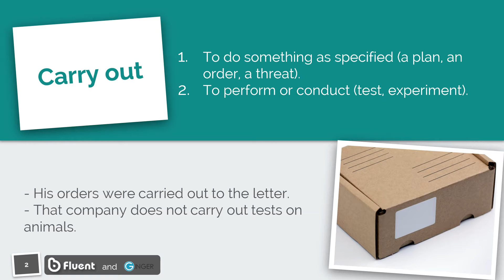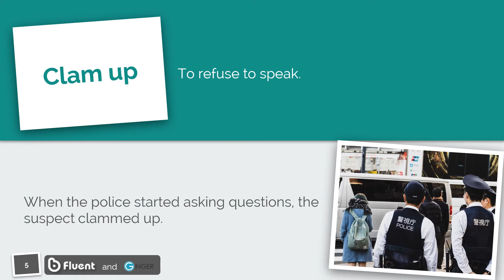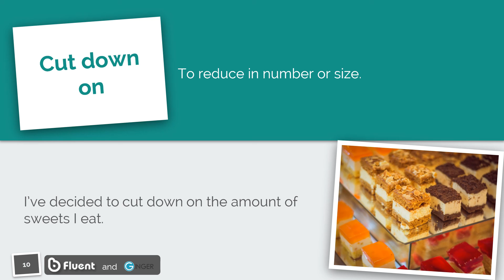Phrasal Verbs - 4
Ginger Phrasal Verbs  - List 4